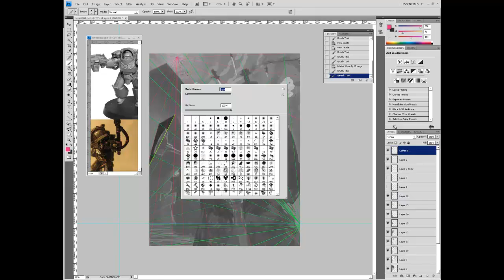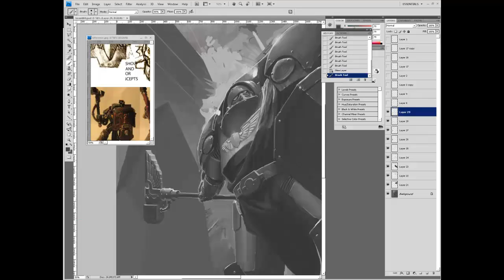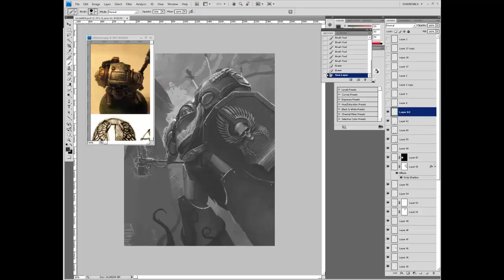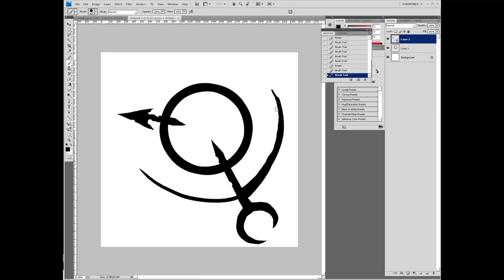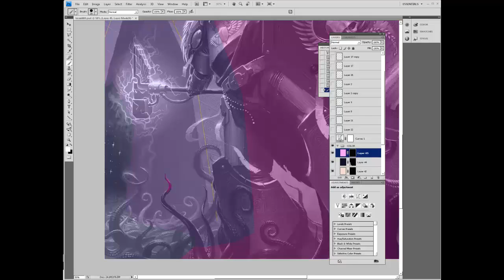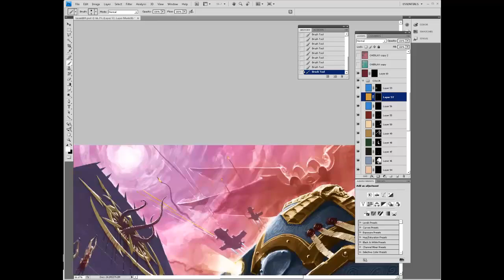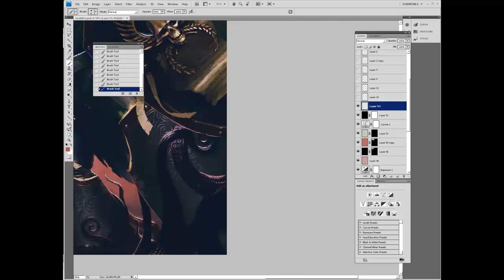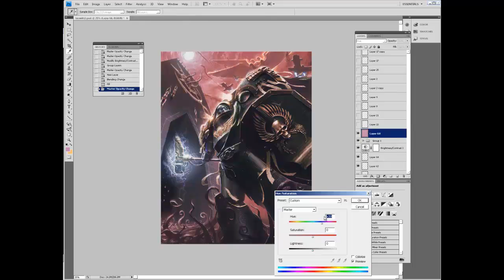How to Paint Digitally: Warhammer 40,000: Emperor's Shields' Terminator: Speed Paint (no music)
IF YOU LIKE WHAT YOU SEE, PLEASE 'LIKE' THIS VIDEO AND

Hey everyone,

More Warhammer 40,000 commissions, hurray! But seriously, I should have some non 40k stuff coming up soon.

This image features a terminator of the Emperor's Shields space marine chapter as he stands before a demon-infested plinth to the Chaos god Slaanesh.

The painting took approximately 15 hours to do and has been compressed here for your viewing pleasure.

-Nick

Credits:
Artist: Nicholas Kay
Programs Used: Adobe Photoshop CS4, Camtasia Studio, Windows 7 64bit
Equipment Used: Wacom 21 UX Cintiq

I have the world wide commercial distribution rights to this video.
I created all the still images used for the introduction and credit sequences.
I created these images myself using Adobe Photoshop on my personal computer.
I created the digital painting featured in this video myself using Adobe Photoshop
on my personal computer.
I created the recording of my digital painting process (mentioned above) myself
using Camtasia Studio on my personal computer.
There is no voice acting in this video.
There is no music in this video.
There are no filmed performances.
There are no movie or TV visuals present.
There are no video game visuals.
The software used was Adobe Photoshop and Camtasia Studio.
These were both operated on my personal computer by me.